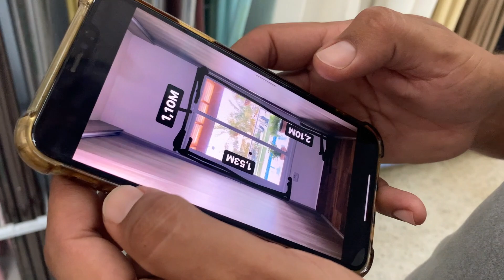A GALINHA D'ANGOLA TEVE UM PIRIPAQUE | Henrique Buttler